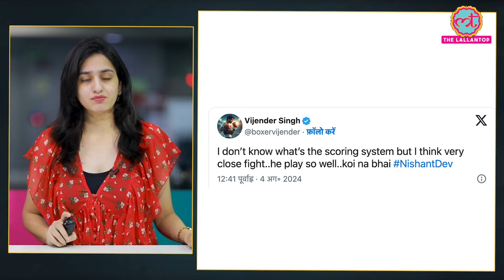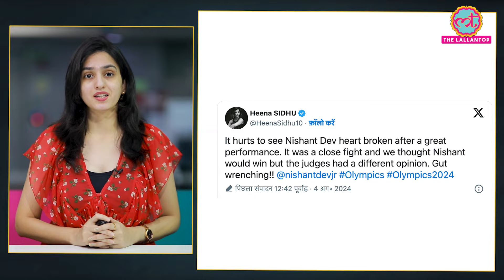Nishant Dev Olympics Fight में चीटिंग के आरोप, दिग्गज़ बोले...! Lovlina Borgohain| Paris Olympics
Indian Boxers are eliminated from Paris Olympics 2024. On 4th August 2024, Lovlina Borgohain lost her quarter final match to Chinese player Li Qian. Lovlina was the last Indian boxer in this event. Before her, on early hours of 4th August 2024, Nishant Dev got eliminated after Mexican boxer Marco Verde beat him. After Nishant's match, social media was furious as they felt Mexican boxer was given unfair advantage and it was Nishant who dominated in the match. As per fans, Nishant is robbed of medal in his first Olympics.